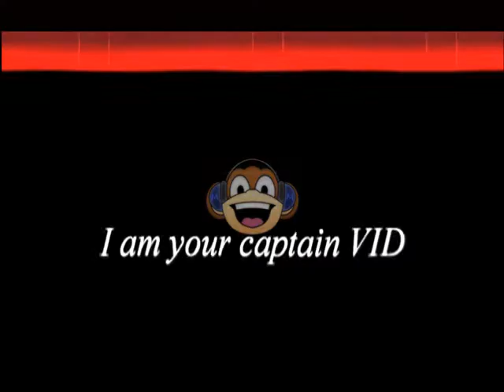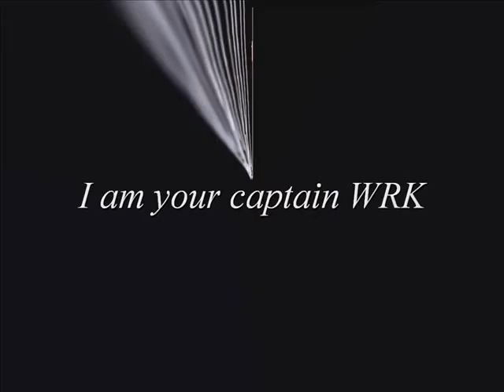I am your Captain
Just a quick thing